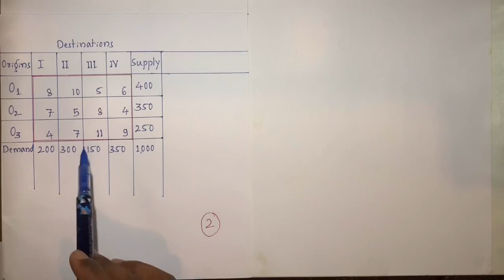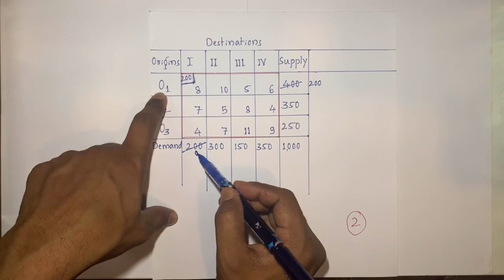Class 2 Transportation Problem North West Corner Method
hi guys i am going to solve 2nd problem on Transportation Problem under North West Corner Method or Rule